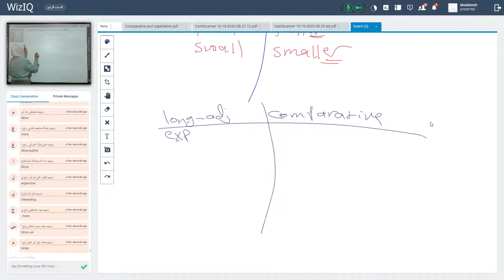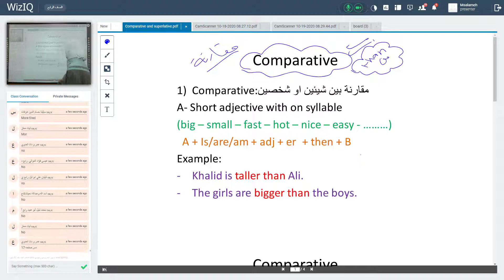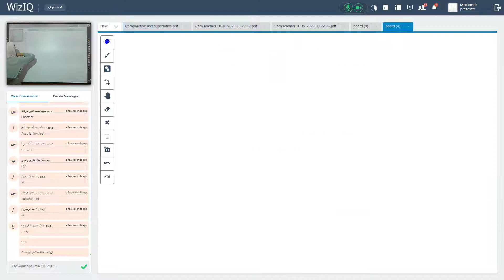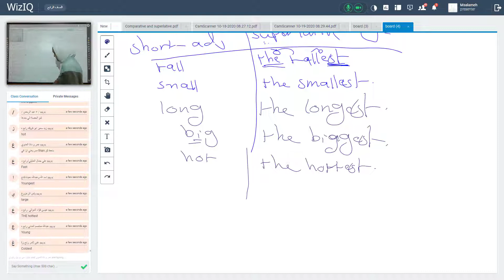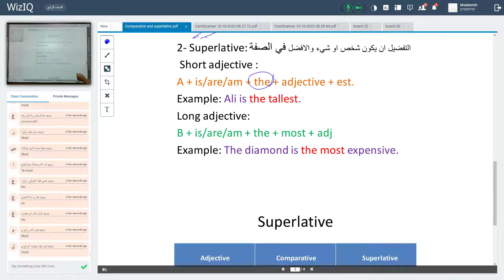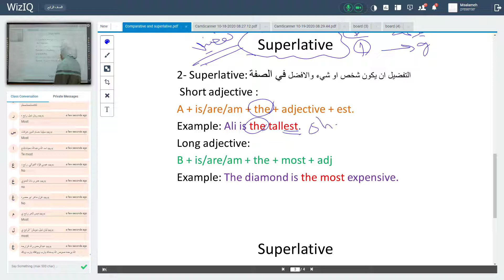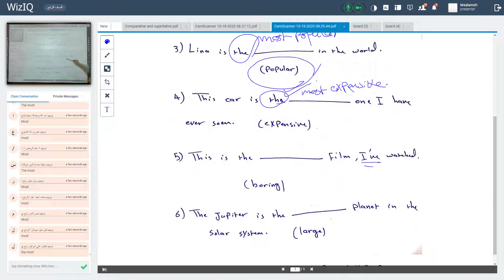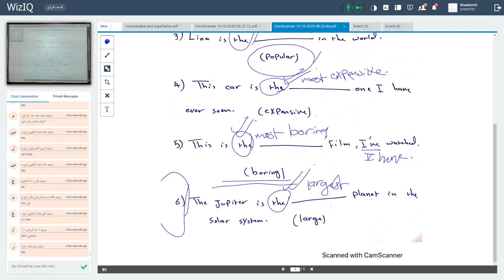4th grade superlative 2 miss Dana Suliman 19 10 2020